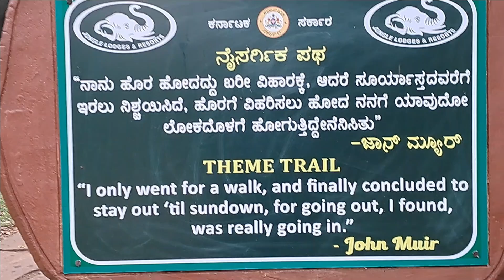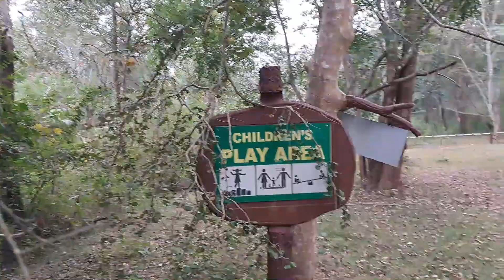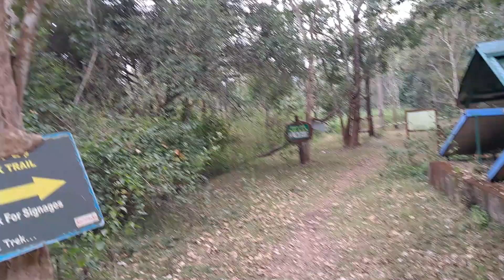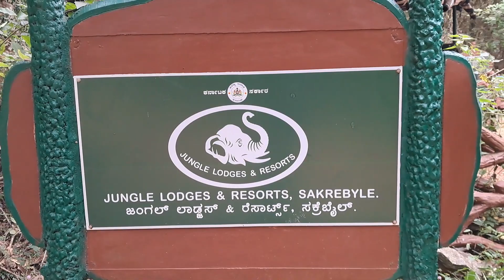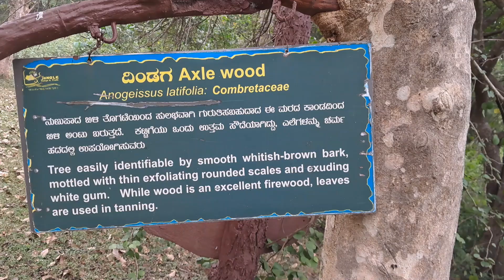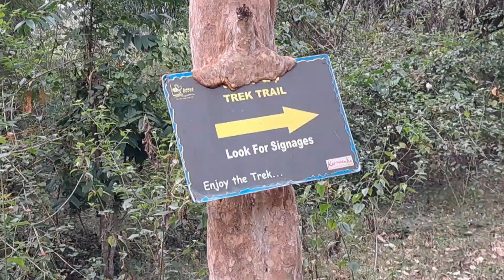Sakrebyle Jungle Lodges & Resorts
Sakrebyle is the place to meet and greet elephants. Sakrebyle is near Shivamogga (better known as Shimoga) in Karnataka, in the Shettihalli Wildlife Sanctuary of the Western Ghats. Jungle Lodges and Resorts is the best place to stay when you are in Sakrebyle to visit the elephant camp to meet the gentle giants.